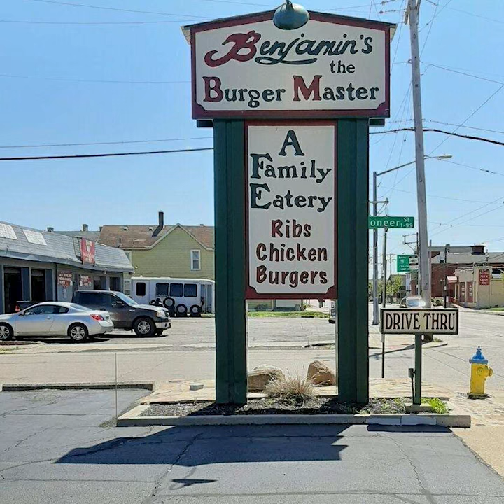Evans Dealer Group | Local Dayton Restaurant Campaign Extended